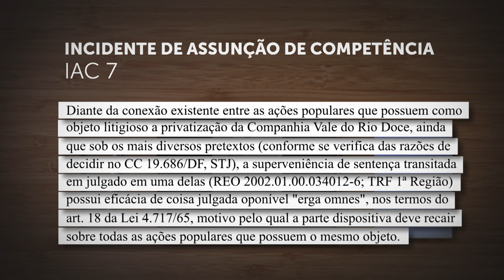Decisão do TRF1 que manteve privatização da Vale tem eficácia sobre todas ações semelhantes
​A Primeira Seção do Superior Tribunal de Justiça (STJ), sob a sistemática do incidente de assunção de competência (IAC 7), decidiu que o julgamento do Tribunal Regional Federal da 1ª Região (TRF1) que rejeitou pedidos de reversão da privatização da Companhia Vale do Rio Doce (atualmente, Vale S.A.), ocorrida em 1997, tem eficácia sobre todas as ações populares sobre o mesmo tema.
REsp 1806016
REsp 1806608